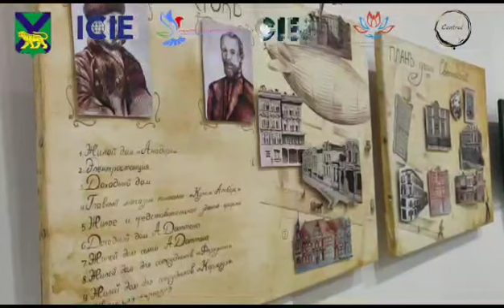Выставка "Версаль"-"Челюскин"-"Версаль" в арт-галерее "Централь"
С 15 июня по 16 июля в арт-галерее "Централь" будет доступна к посещению выставка "Версаль"-"Челюскин"-"Версаль".

Вторая выставка проекта "Два стиля - один город".

Авторов проекта вдохновляла идея поисков средствами декоративно-прикладного искусства знаков и символов в пространстве Владивостока, отражающих общенациональную, общекультурную идентичность его жителей, их причастность к истории России. В своих работах они запечатлели средствами декоративно-прикладного искусства прекрасные и трагические мгновения минувшего, приоткрыли завесу будущего.

Организаторами  выставки выступили Общественная палата Приморского края, Международный конгресс промышленников и предпринимателей, Ассоциация Международный конгресс промышленников и предпринимателей стран АТР и др.

Куратор выставки Ольга Зотова.

Режим работы: пн-вс с 10 до 19 часов ежедневно.

Вход свободный.